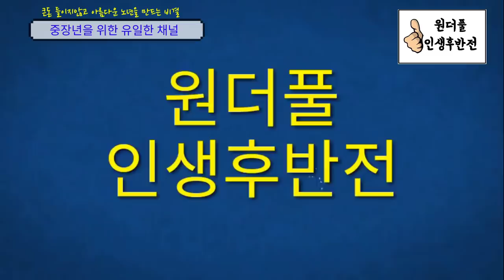큰돈 들이지않고 아름다운 노년을 만드는 비결 - 원더풀 인생후반전